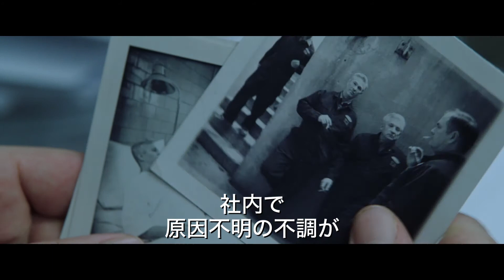マーク・ラファロ&ロブ・ビロット2ショットインタビュー映像『ダーク・ウォーターズ 巨大企業が恐れた男』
主演マーク・ラファロと、ラファロが今回演じる役柄のモデルとなった不屈の弁護士ロブ・ビロットの2ショットインタビュー映像です。ニューヨーク・タイムズ誌に掲載された記事を発端とするプロジェクト始動や、当時のビロット弁護士の心境など、本作制作の前日譚が明かされます。

トッド・ヘインズ×マーク・ラファロ、アン・ハサウェイら世界的な鬼才と実力派キャストの豪華タッグで贈る『ダーク・ウォーターズ　巨大企業が恐れた男』は、
2021年12月17日（金）よりTOHOシネマズ シャンテほか全国公開！

【ストーリー】1998年、オハイオ州の名門法律事務所で働く企業弁護士ロブ・ビロットが、思いがけない調査依頼を受けます。
ウェストバージニア州パーカーズバーグで農場を営むウィルバー・テナントは、大手化学メーカー、デュポン社の工場からの廃棄物によって土地を汚され、190頭もの牛を病死させられたというのでした。
さしたる確信もなく、廃棄物に関する資料開示を裁判所に求めたロブは、“PFOA”という謎めいたワードを調べたことをきっかけに、事態の深刻さに気づき始めます。
デュポンは発ガン性のある有害物質の危険性を40年間も隠蔽し、その物質を大気中や土壌に垂れ流してきたのでした。
やがてロブは7万人の住民を原告団とする一大集団訴訟に踏みきります。
しかし強大な権力と資金力を誇る巨大企業との法廷闘争は、真実を追い求めるロブを窮地に陥れていき…。

キャスト：マーク・ラファロ、アン・ハサウェイ、ティム・ロビンス、ビル・キャンプ、ヴィクター・ガーバー、ビル・プルマン
監督：トッド・ヘインズ（『キャロル』『エデンより彼方に』）
2019年／アメリカ／英語／126分／ドルビーデジタル／カラー／スコープ／原題：DARK WATERS／G／字幕翻訳：橋本裕充